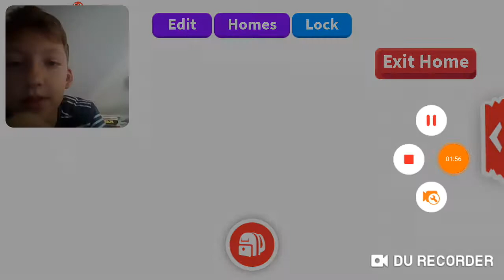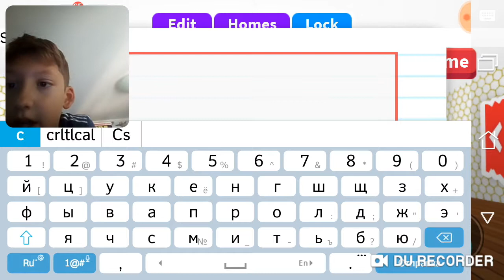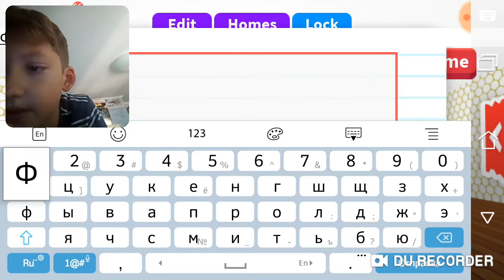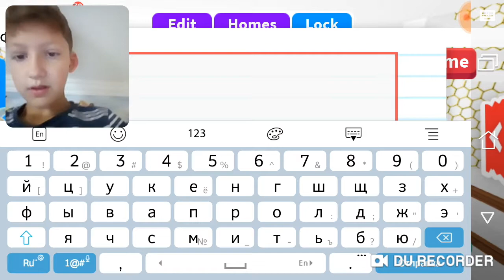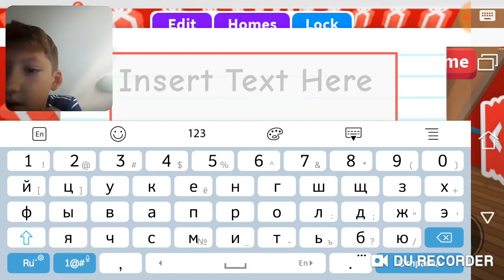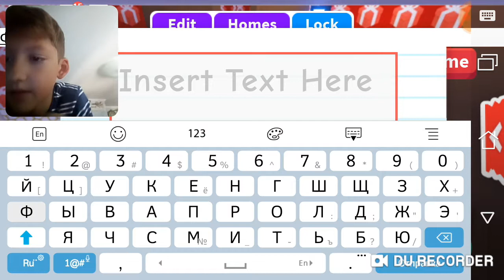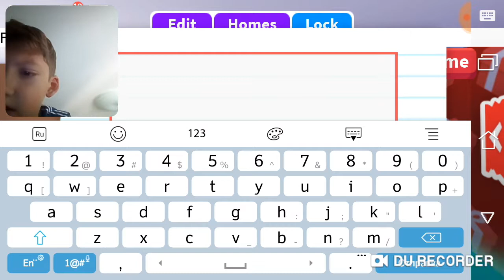Adopt my вернулся на икраны канала